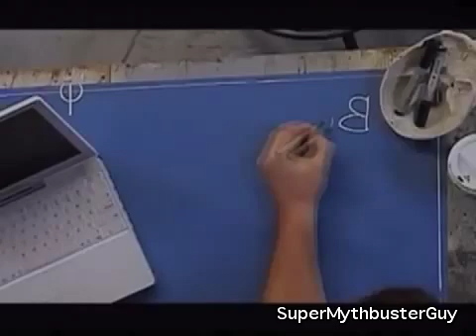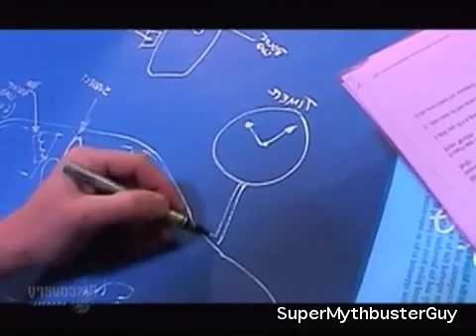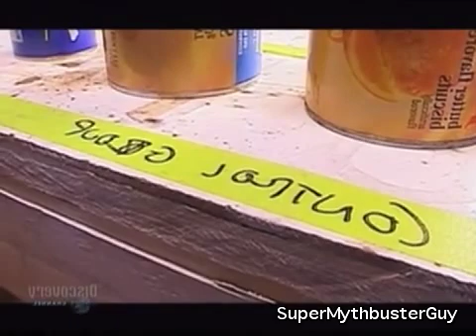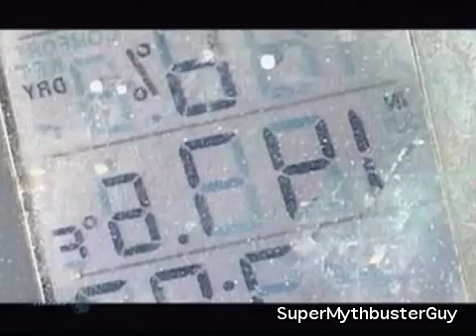Mythbuster Biscuit Bazooka (2/3) S0E02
Myths tested:
Can an airplane toilet create enough suction to cause a person to become stuck on it?
Can a can of biscuit dough explode in a hot car?
Can a person throw himself through a skyscraper window?